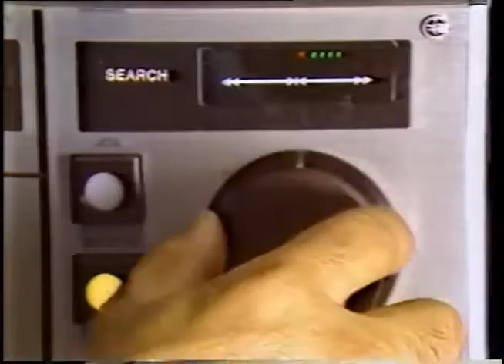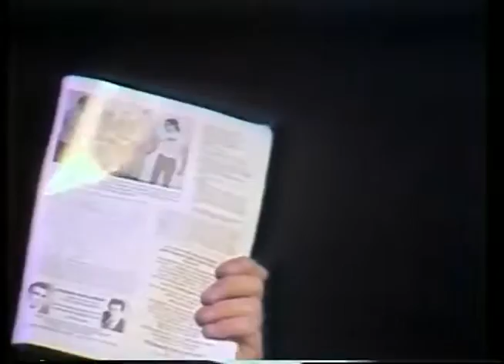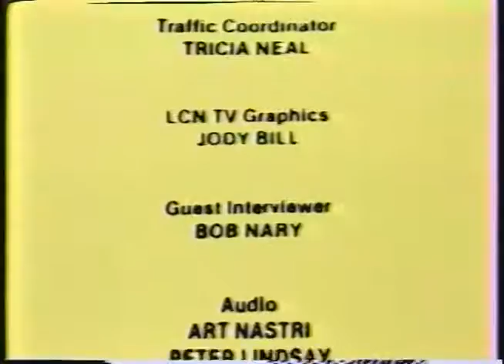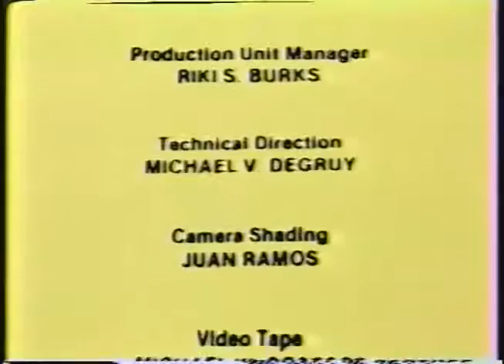Blotto Tonight at Toad's 3 25 82